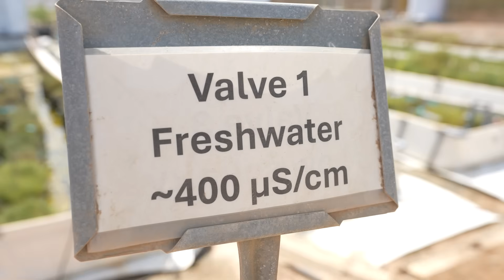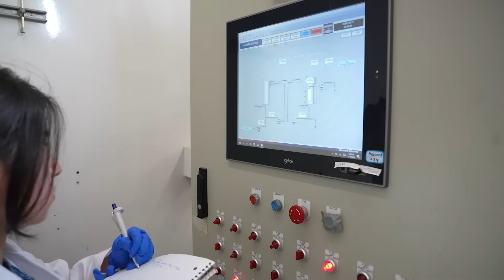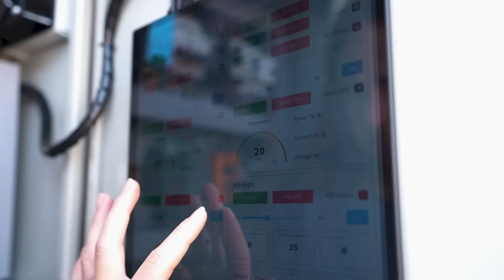The Fight for Sustainable Food | King Abdullah University of Science and Technology (KAUST)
Our planet is under pressure. Climate change, environmental degradation, and water scarcity are pushing global food systems to the brink. And at the heart of this crisis lies agriculture—one of our most essential, but also most environmentally damaging, activities.

As the global population grows and the climate becomes more extreme, agriculture must evolve. It must become not just more productive, but more sustainable.

At King Abdullah University of Science and Technology—KAUST—they believe science must do more than inform. It must transform. That’s why they are focused on turning discovery into delivery—bringing innovative solutions from the lab to the field, where they’re needed most.